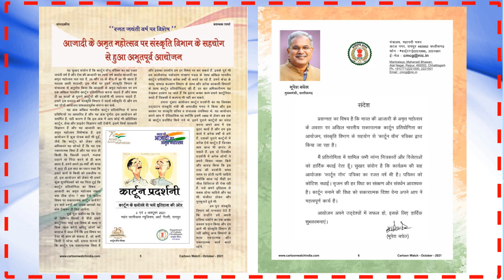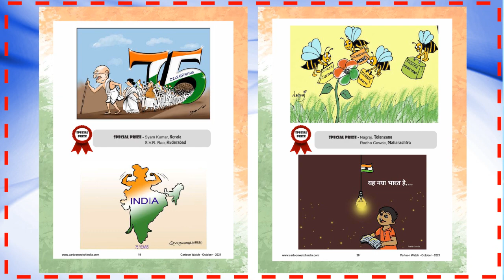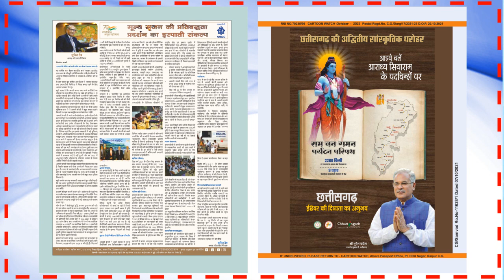Cartoon Competition | Special Issue | Amrit Mahotsav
This issue is dedicated to Azadi Ka Amrit Mahotsav. This issue contains cartoons of all the winners of National Level Cartoon Competition 2021 held by Cartoon Watch in association with Cultural Department of Chhattisgarh. You can also see news of Cartoon Exhibition organized on the occasion.

Triambak Sharma, Editor of the only monthly cartoon magazine of India, published since 25 years is now outsourcing his ideas through Animations. To see PDF version of Cartoon Magazine kindly go